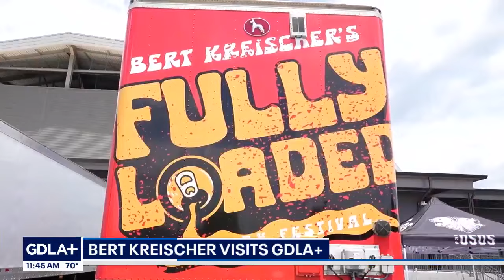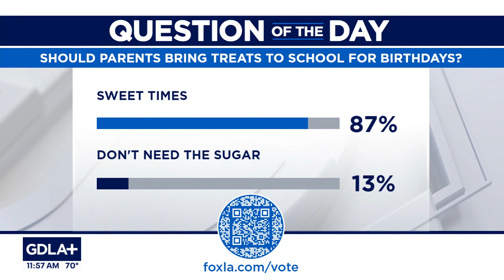Comedian Bert Kreischer appears on GDLA+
Globally-renowned comedian, actor, podcast host, and author, Bert Kreischer, appeared on GDLA+ where he talked about his upcoming Vegas show, Bert Kreischer: Double Down. Tickets go on sale to the public this Friday, June 28, 2024, at 10 a.m. PT at AXS.com.